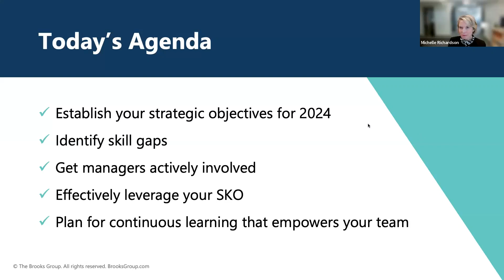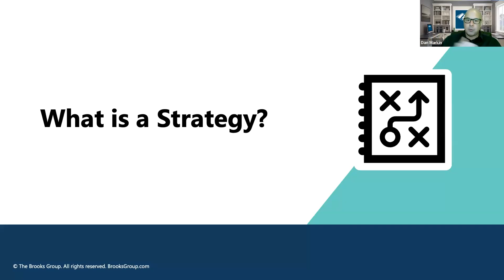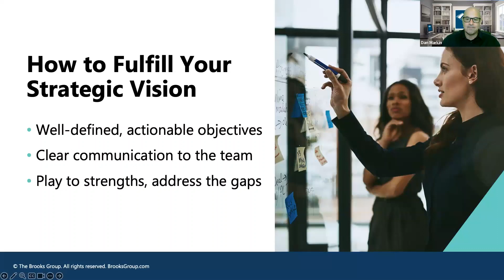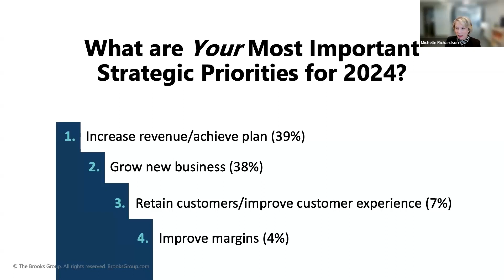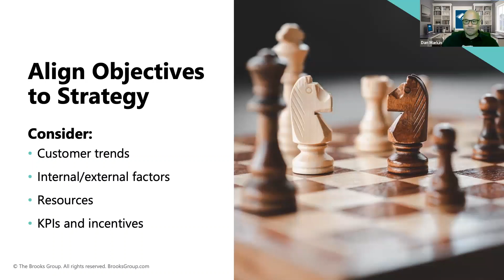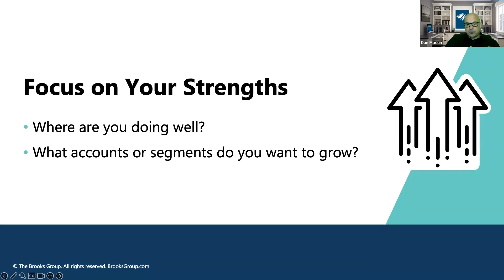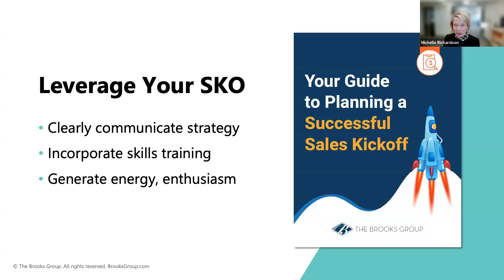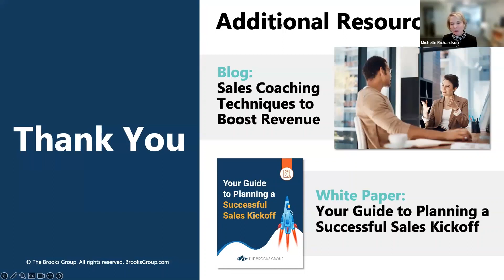Building a Successful Sales Strategy for 2024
Now’s the time to start planning for how you’ll set your sales team up for success in 2024. While a lot of factors contribute to sales performance, one of the most important is how your sales training strategy supports your overall business objectives.

In this webinar, we discuss how you can build a winning sales strategy for 2024.